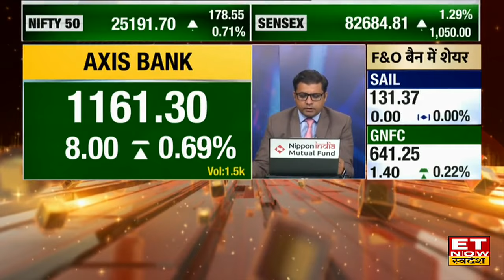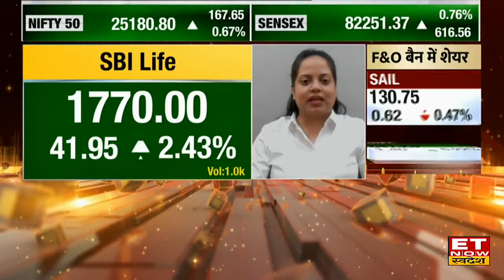IOC, HPCL, BPCL के Share में Experts से जानिए कहां है निवेश के मौके, किस Level पर करें Buy or Sell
में जानें निवेश को लेकर क्या है Experts की राय। जानें किन levels पर करनी चाहिए आपको खरीदारी और क्या है Target Price और जानिए किस Strategy के साथ इस Stock में पैसा कमाया जा सकता है देखें वीडियो।